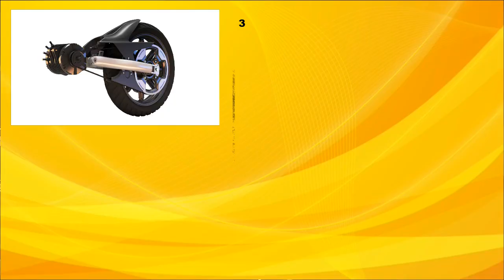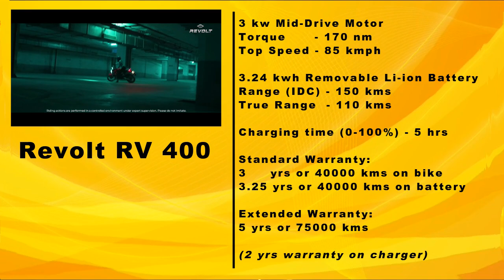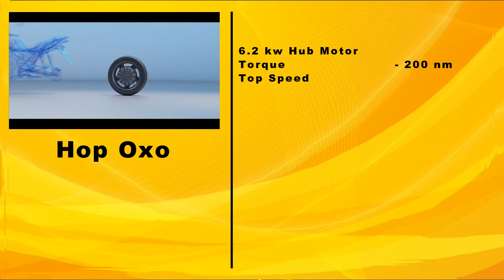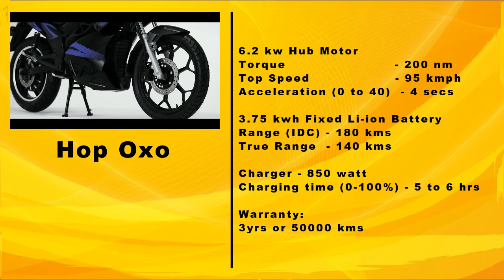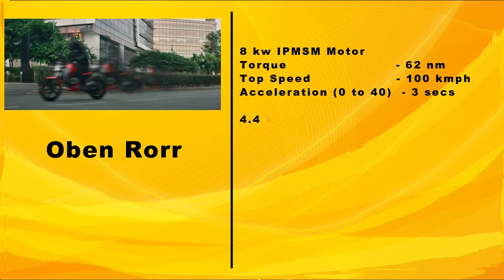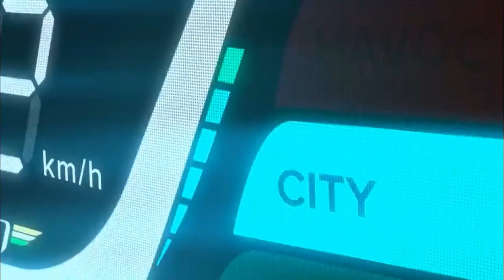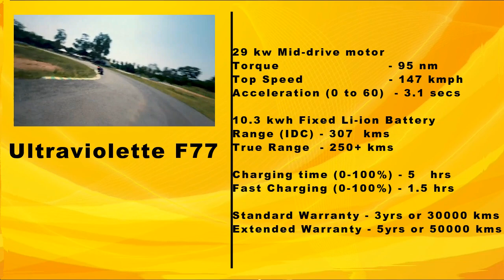Top 5 Longest Range Electric Bikes in India🔥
Top 5 Longest Range Electric Bikes in India. The long-range electric bikes which are currently being sold in India.